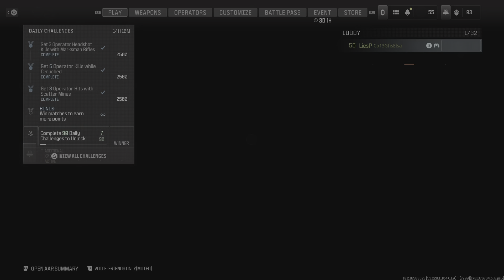24/7 Highrise Playlist Gameplay Interstellar Camo PS5 Call of Duty Modern Warfare 3